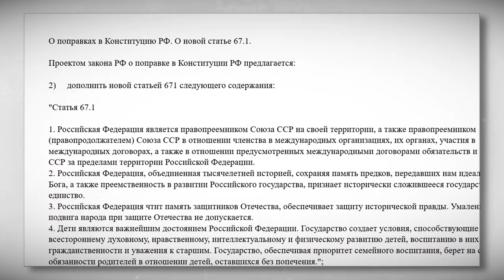Почему важна поправка в Конституцию о защите детей